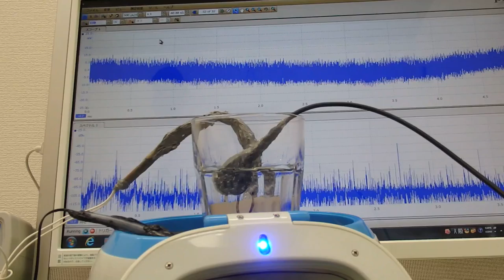超音波洗浄器を利用した超音波伝搬技術 Supersonic wave System technology